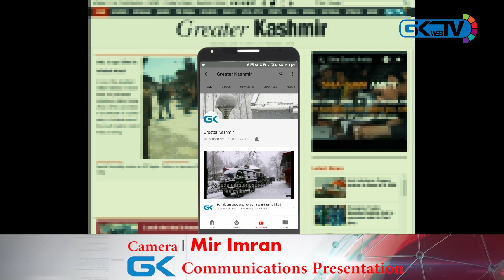JDA VC among dozens injured as demolition drive turns violent in Jammu